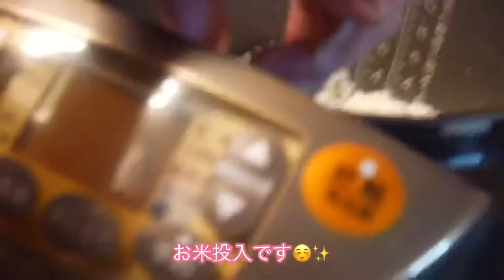オムライス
今回は去年の自粛期間中に作っていたオムライスを作りました！

バイトちゃん、オムライス大好き…！

応用編は近日公開予定です🥺❣️